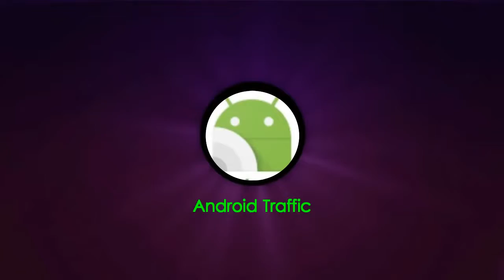Top 10 New Upcoming Horror Games For PS4 XBOX ONE PC In 2016